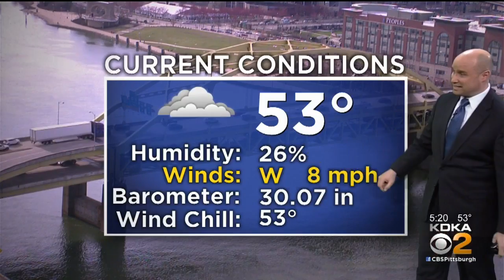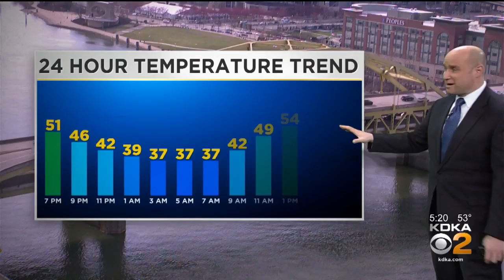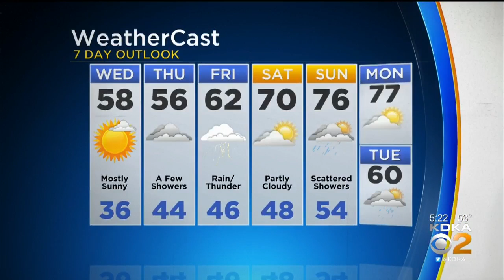KDKA-TV Evening Forecast (4/2)